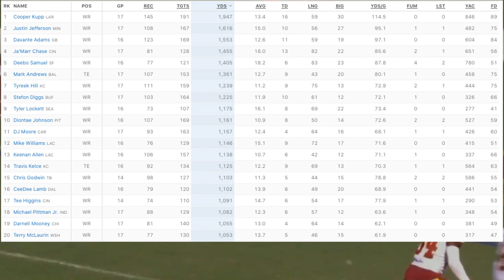The REAL Reason Terry McLaurin is SO Underrated! (Film Breakdown)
I've been wanting to break down how underrated Terry McLaurin really is, but there's no better time than now as he's looking for a new contract. And it really makes no sense that they aren't paying him whatever he wants. He is a top receiver in the league, and going throuhg the numbers, he's really the only valid option they have, and paying Wentz shows they're not in rebuild.. So let's see why it's SUCH a no brainer that they need to pay him asap!

But let me know what you think! And let me know what you want me to cover next!

Chapters
0:00 Why Terry Is Holding Out!
2:23 His Numbers Lie To Us
3:34 START FILM: Elite Traits
4:55 Everything Was WAY Harder
7:01 Smaller Playbook
7:44 BAILS EVERYONE OUT
9:15 Where He Actually Ranks In NFL
11:26 Colts Rumor
11:47 Let Me Know What You Think!